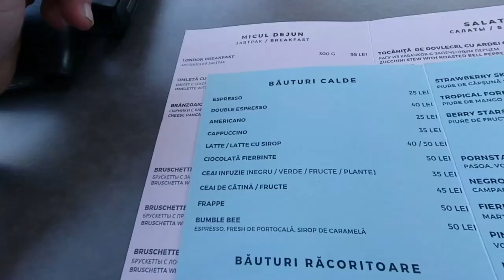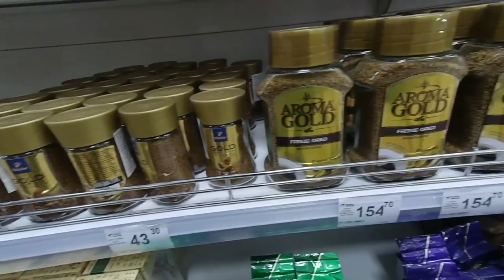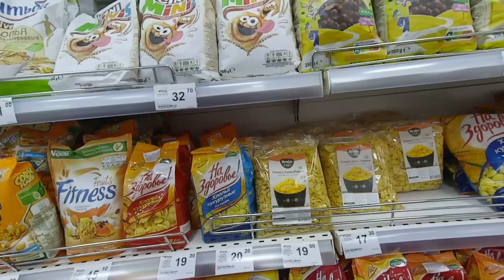Vlog - Moldova'da 2.Gün. Orhei Sokakları - Yemek, Market ve Pazar Fiyatları.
Merhaba arkadaşlar,
Moldovadaki ikinci günümüz , bu videoda Restaurant fiyatları , Moldova Açık Pazar Fiyatları , Moldova soklakarı ve market fiyatları yer alacak.

İyi Seyirler.